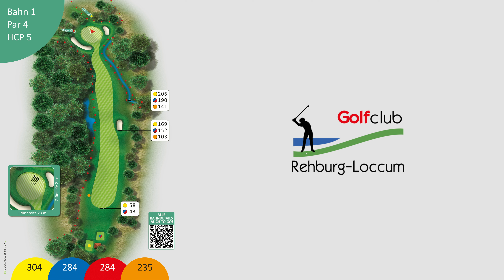Golfclub Rehburg-Loccum Loch1 Par 4 FPV Drohnenflug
Warum mir mein Heimatplatz so gut gefällt? Schaut Euch die Bahnen selbst an.
Und wer genau hinsieht, der entdeckt mich gleich auf dem Abschlag.
PAR 4
Gelb: 304 Meter
Blau und Rot: 284 Meter
Orange: 235 Meter

Geflogen von Profi Drohenpilot Pascal Menkaus